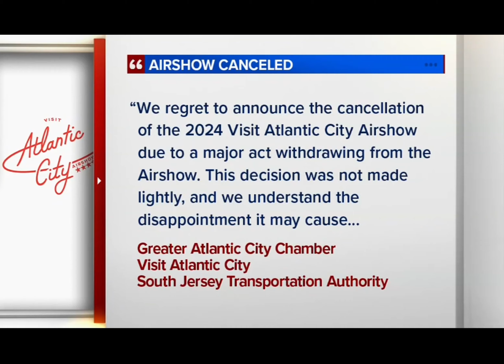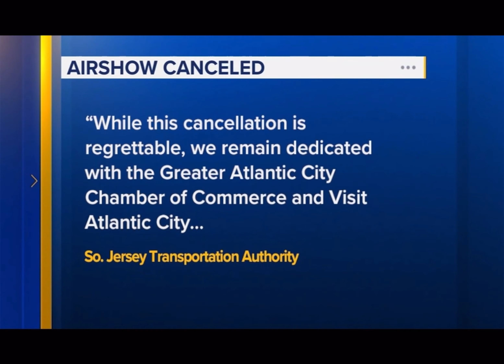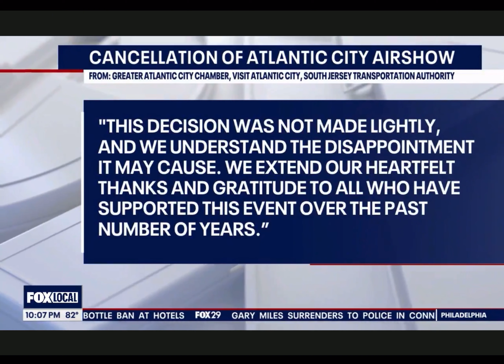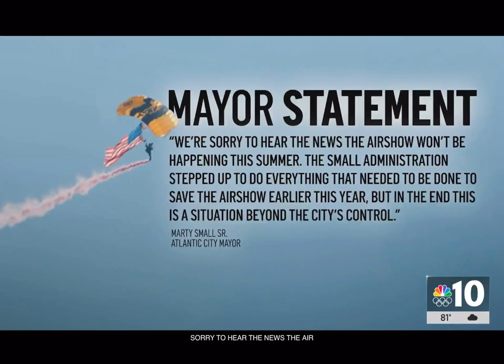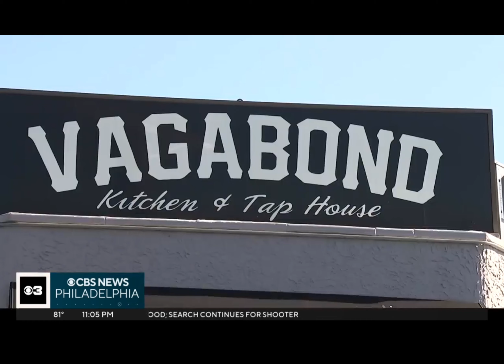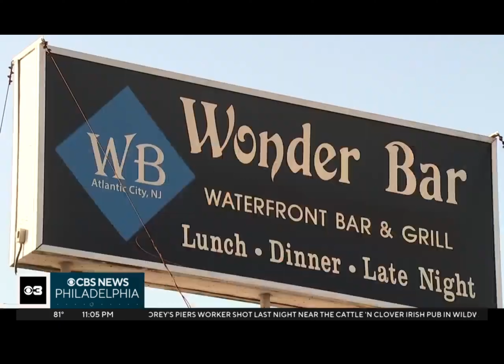Thunder over the boardwalk cancel